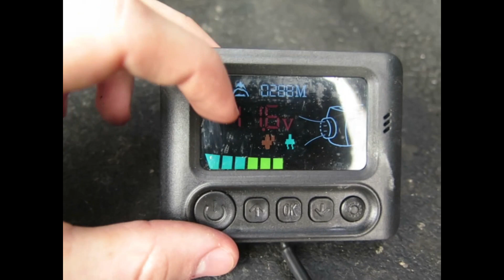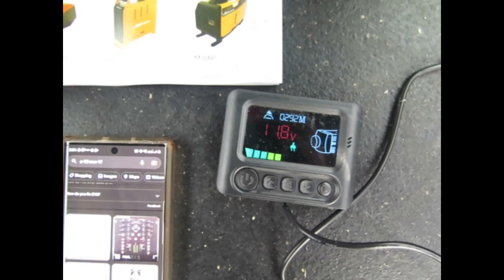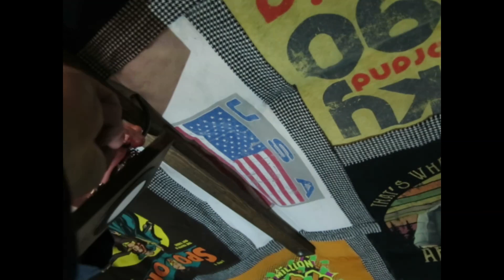testing diesel heater, mounting lights, and more woodwork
It's alive! In this installment of Home on the Ranger I finally fire up my diesel heater. After using it many times at this point I would absolutely vouch for this heater it's almost too hot for my little space, ha! I also mount my LED puck lights, and grind a little bit more on my counter, and bed boxes. Enjoy the video, and as always, thank you all so much for watching. I really appreciate the support!